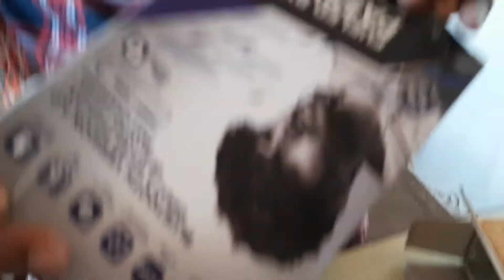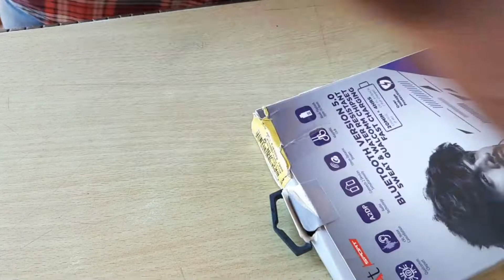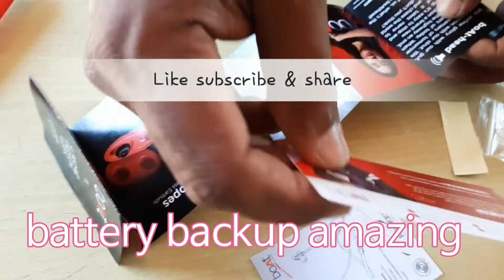boat Wireless Bluetooth Headset| Unboxing| ROCKERZ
boat wireless Bluetooth headfon

bying from Amazon

all boat product is very useful

after useing 1 month boat wireless is very good